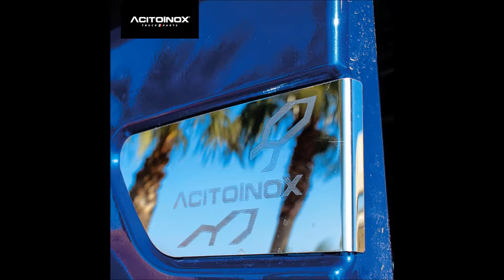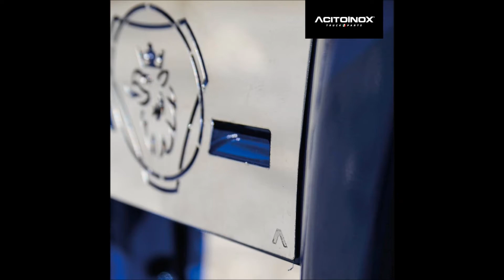SCANIA R730 CALCAGNO